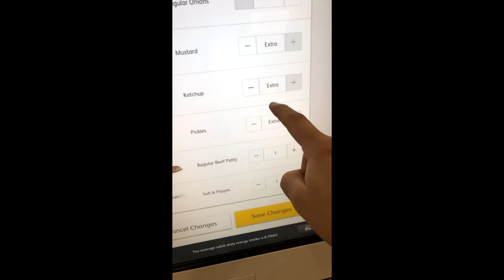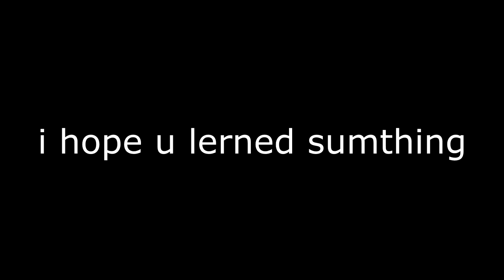how 2 order macdonelds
mmm... tasty burgar